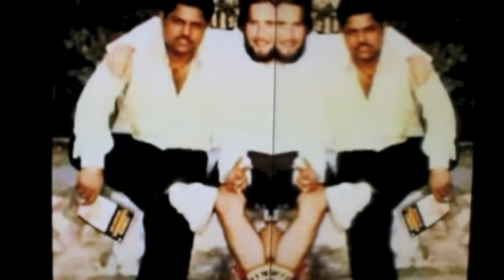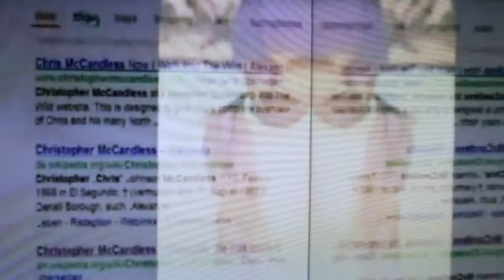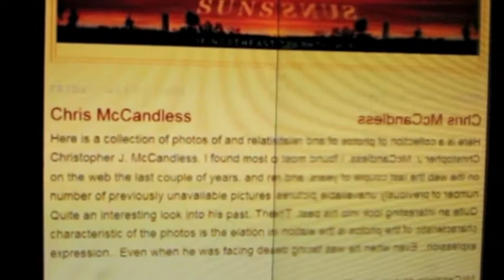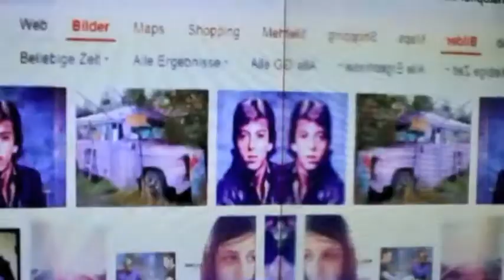inni toot theehe wildbliw TOS6s vid